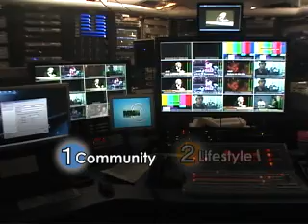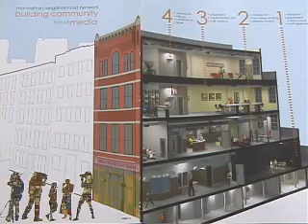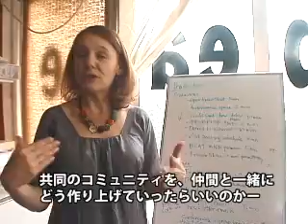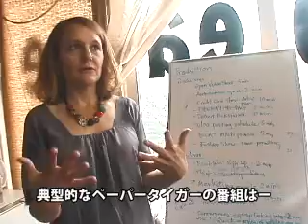ネット時代の市民チャンネル～米国メディア報告（1）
市民が自由に番組を制作し、放送するパブリックアクセス制度。米国では、ケーブルTVの発達とともに制度が広がり、全米で2000以上の市民チャンネルが存在する。
ネット時代にパブリックアクセス制度はどう変化しているのか？NYはマンハッタンに拠点を置くアクセスセンター マンハッタン・ネイバーフッド・ネットワークを取材した。

躍進する非営利メディア～米国メディア報告（2）